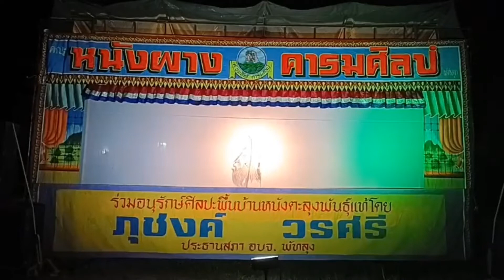เสียงปี่เคล้าซอ ไพเราะมาก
ทีมงานหนังเลิศฟ้า ตะลุงสากล พัทลุง
หนังผาง คารมศิลป์